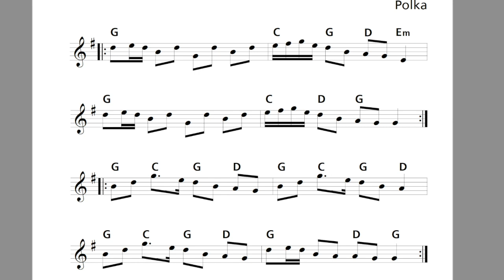Sweeney's Polka - playalong + music sheet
Music sheet as pdf:
Music software:
Band in the box